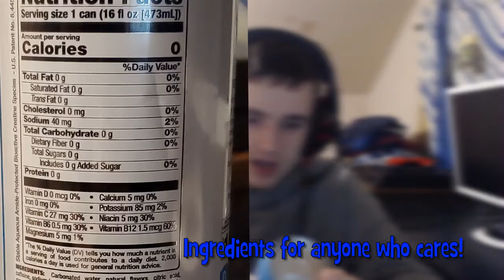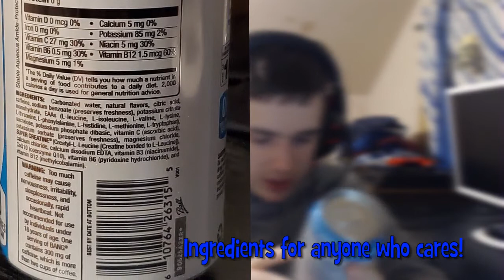Is Bang Birthday Cake Bash Any Good? (Energy Drink Review!) Does it taste like a birthday cake?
Is Bang Birthday Cake Bash Any Good? (Bang Energy Drink Review!) Does it taste like a birthday cake?

Went to a local gas station, seen this Bang & I figured, hey, I wonder what this tastes like! Does it actually taste like a birthday cake? I was quite surprised with my purchase, honestly.

Planning on doing some anime reviews in the near future, also going back to some roots with gaming content.

If you could, please leave some feedback down in the comment section below. I need to know ways to improve my streams and channel, overall. Thank you!

Wanna help out the stream? You can donate to me, personally.

Do you want to get your channel partnered? Do you want a partnership? Then join Freedom!